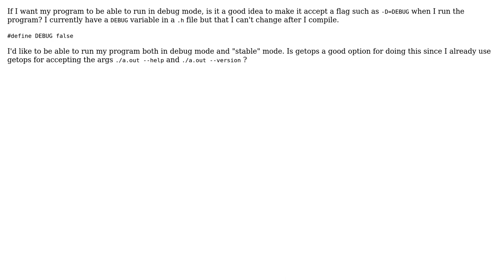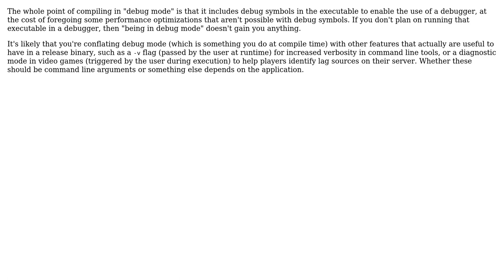Software Engineering: Run C program in debug mode (without debugger) (2 Solutions!!)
Software Engineering: Run C program in debug mode (without debugger)

With thanks & praise to God, and with thanks to the many people who have made this project possible! | Content (except music & images) licensed under CC BY-SA | Music | Images & others | With thanks to user Niklas Rosencrantz user Ixrec user Doc Brown and the Stack Exchange Network Trademarks are property of their respective owners. You are responsible for your own actions.